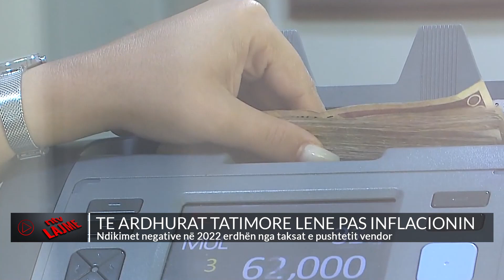Të ardhurat tatimore lënë pas inflacionin/ Ndikimet negative erdhën nga taksat e pushtetit vendor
Të ardhurat buxhetore në tërësi në muajin janar rezultuan 50.2 miliardë lekë ose 10 për qind më të larta se fakti i të njëjtës periudhë.
Por të ardhurat tatimore që nuk përfshijnë ndihmat  flukse të donatorëve, janë rritur me vetëm 7.5 për qind në krahasim me janarin e vitit 2022, gati me nivelin e inflacionit.
Ritmet e grumbullimit e të ardhurave tatimore u zvogëluan ndjeshëm në janar, po të kemi parasysh se vitin e kaluar në të njëjtin muaj pësuan rritje vjetore me 29.8%.
Sipas INSTAT në janar 2023 inflacioni shënoi rritje me 7.2%, ndërsa të ardhurat tatimore në të njëjtin muaj u rriten me 7.5% ose 0.3 pikë përqindje me shumë se inflacioni.
Arkëtimet buxhetore në janarin e këtij viti u ndihmuan nga të ardhurat nga ndihmat që përfaqësojnë disbursime nga fondet e donatorëve. Arkëtimet në këtë zë arritën në 1,3 miliardë lekë me 695 për qind në krahasim me janarin 2022.
Ndërmjet të ardhurave tatimore arkëtimet dyshifrore ishin për Tatimin mbi Vlerën e Shtuar me 16,9 miliardë lekë me rritje vjetore 11%.
Të ardhurat nga Tatimi mbi Fitimin u rriten me 45% në krahasim me janarin e vitit 2022, me rreth 2.4 miliardë lekë të arkëtuara.
Të ardhurat nga akciza shënuan rritje vjetore me 17.4%, të ndihmuara nga rritja e zhdoganimeve të cigares me 64% dhe birrës me 101% janar 2023.
Rezultatet e të ardhurave janë rritur me ritme të kënaqshme, mirëpo ndikimet negative erdhën nga taksat e pushtetit vendor dhe ato nacionale.
Zgjedhjet lokale duket se po reflektojnë negativisht të ardhurat, pasi në janar janë grumbulluar vetëm 1,7 miliardë lekë me rënie 55% në krahasim me janarin 2022, gjithashtu të ardhurat nga taksat nacionale të ndikuara negativisht nga renta minerare shënuan rënie me 24%.

𝐀𝐮𝐭𝐨𝐫 : NTV